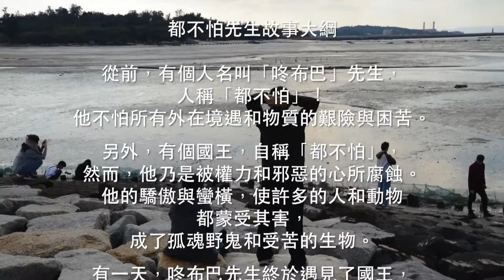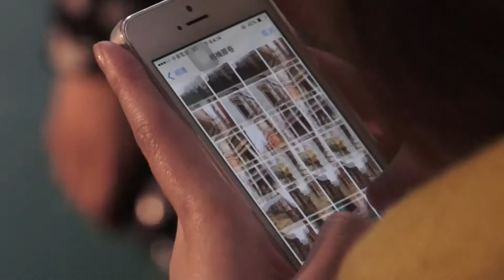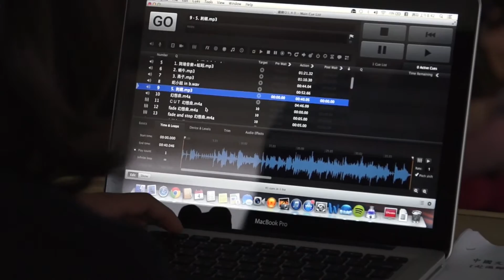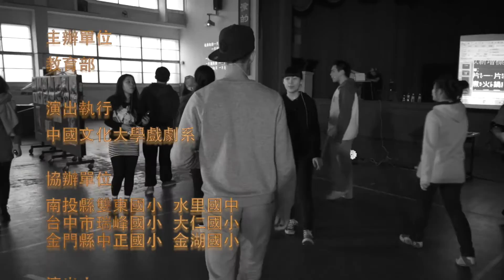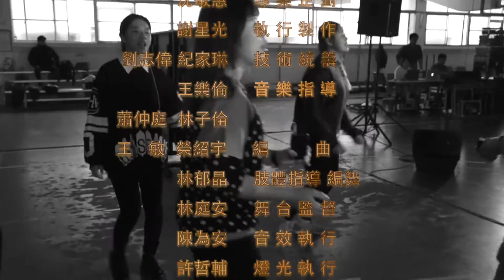文大戲劇偏鄉展演紀事－金門映像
本片乃為配合103年教育部推動藝文活動至中小學巡迴展演計劃，由中國文化大學戲劇系主辦，分別至南投雙冬國小、水里國中，台中瑞峰國小、大仁國小，以及金門縣中正國小與金湖國小等六校進行戲劇巡演，所拍攝之紀錄片。舞台展演部分僅呈現金門之中正國小與金湖國小兩校為代表，因金門縣更具「偏鄉」之屬性，台灣中小學部份則以相片集錦之方式呈現。紀錄片主體紀錄了文大戲劇系師生一行20人赴金門中正國小與金湖國小演出「都不怕先生」兒童劇的過程，有老師、學生所擔任之演員和工作人員的訪問，說 明演出心得與收獲，有演出之實況紀錄，全片主旨表達了偏鄉展演的目的與意義，以及所有參與人員所展示對戲劇表演的體認和熱情。本片主題結合了文大戲劇系師生，以及音樂舞蹈兩系的師生的創作資源與力量，共同創造了一齣兒童歌舞劇，以饗台灣偏鄉中小學的師生，達到推廣藝術教育，活絡藝術活動，增進城鄉互動，創造教學相長等多重效益。